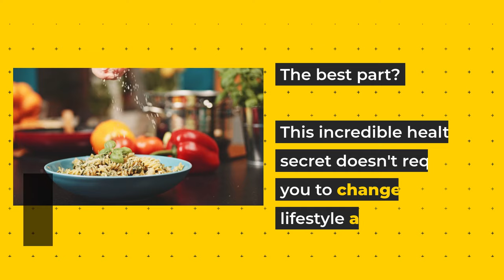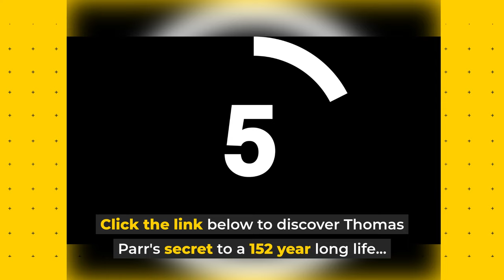The Insane Health Of The Longest Living Person In The World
Learn more about Thomas Parr's Secret to living to 152 years-old...